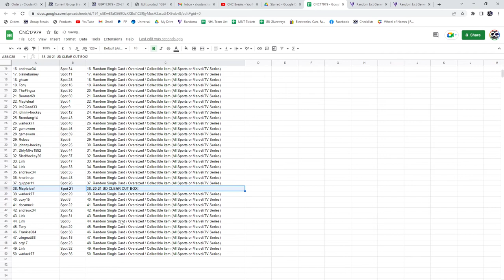Clear Cut Hockey Box Chancer Break - C&C GB #17,979